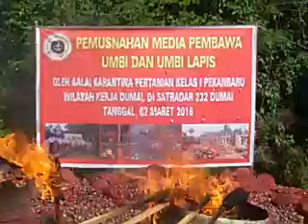Balai Karantina Dumai Musnahkan Ribuan Karung Bawang Ilegal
Ribuan karung Bawang Merah ilegal akhirnya dimusnahkan oleh Pihak Balai Karantina Pertanian Klas I Pekanbaru Wilayah Kerja Dumai, Rabu (2/3/2016). Pemusnahan ini dilakukan di Areal Satradar 232 Dumai. Prosesi pemusnahan dilakukan dengan cara dibakar, lalu ditimbun.